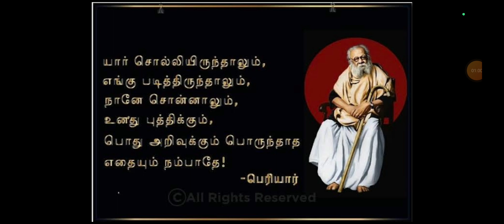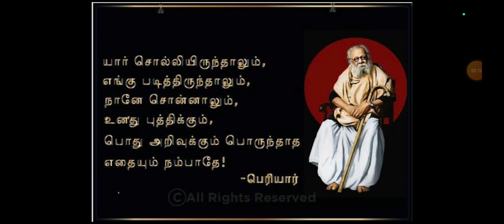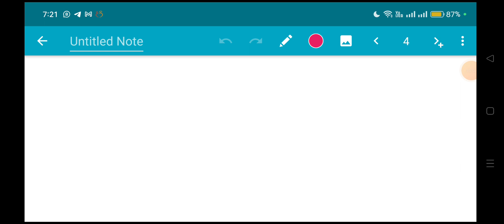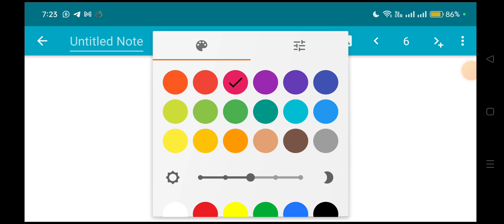ஒரு நாள் வருமானம் ₹1,000 பெறுவது எப்படி? Royalo Info Marketing Part time Job🥰🥰